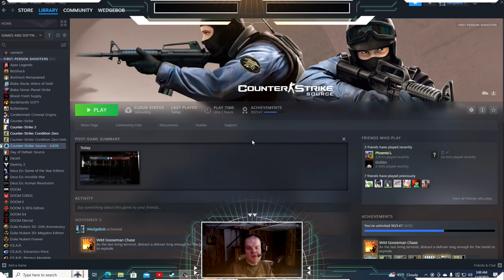WedgeBob Plays Counter-Strike: Source - Bomb Defusal - DE_Cbble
Good morning, everybody!  WedgeBob here, Survival_Panda!  Today, we are going to play Counter-Strike: Source.  Here, we will be doing bomb detonation/defusal with the map "Cobblestone" or DE_Cbble.  We are going to be on both teams, starting with Team Terrorist, followed by Team Counter-Terrorist.  Both teams will have 20 minute time limits, along with their own respective objectives to win each round.  With all this in mind, let's buckle up, let's full send, and let's get in here, and have fun this morning!  UwU!!  \o/